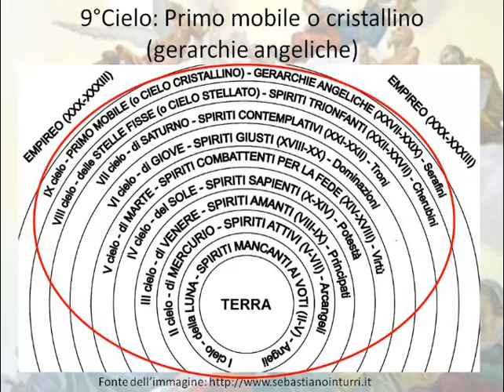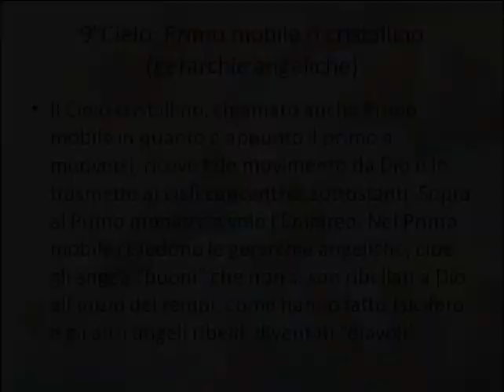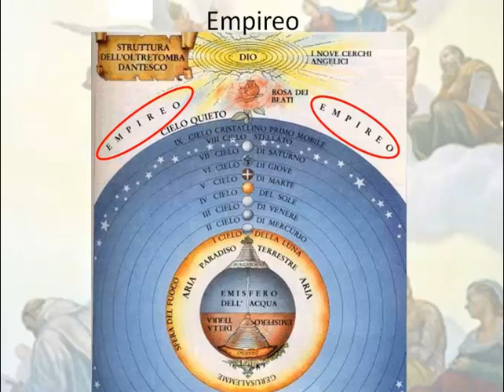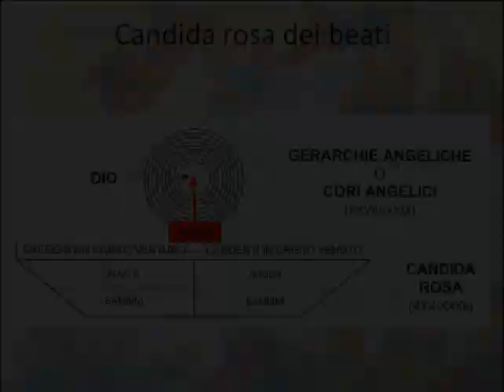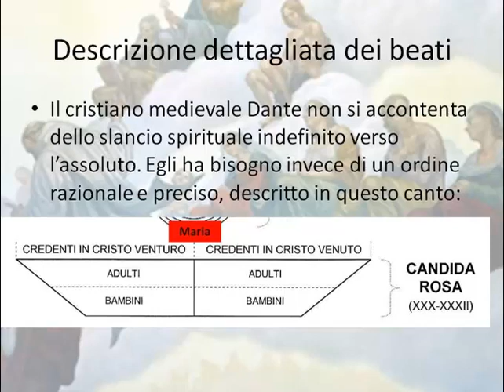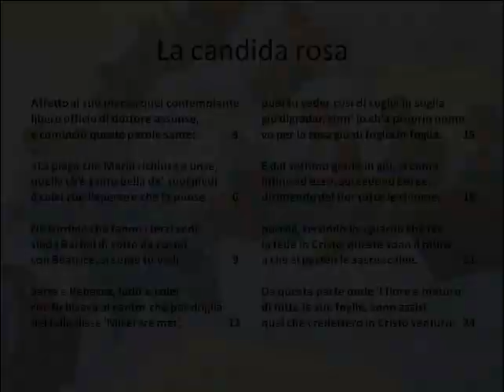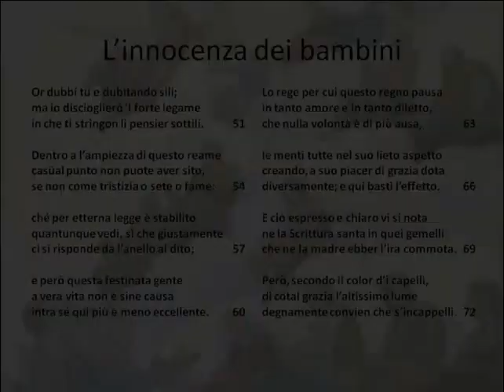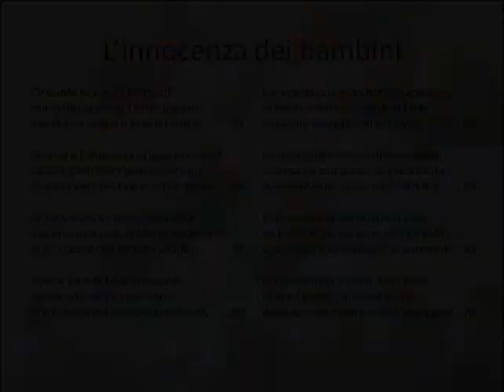Canto trentaduesimo del Paradiso di Dante, vv. 1-72